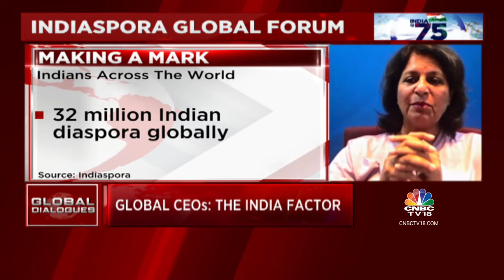India At 75 | Global Dialogues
IndiaAt75 | Rise of Indian CEOs on the Fortune 500 list. Shereen Bhan talks to Shobana Kamineni of Apollo Hospitals, Piyush Gupta of DBS Group & Prem Watsa of Fairfax Holdings

n18oc_business